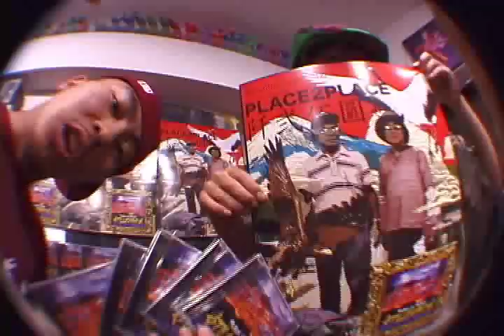HARVEST TV -STILLICHIMIYA/"PLACE 2 PLACE編"-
今回は、今や日本の未来を背負ったHYBRID HIPHOP CREW"STILLICHIMIYA"の新作"PLACE 2 PLACE"をフィーチャー！
ゴミの曜日間違えんなよMY HOMIE!